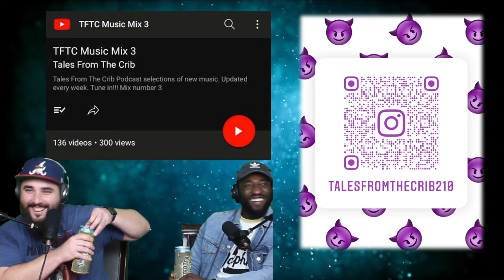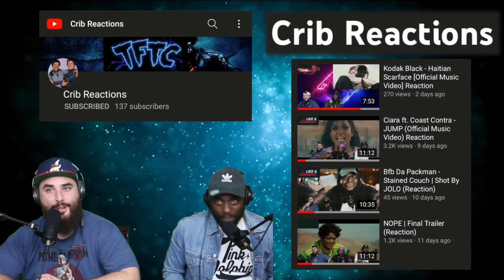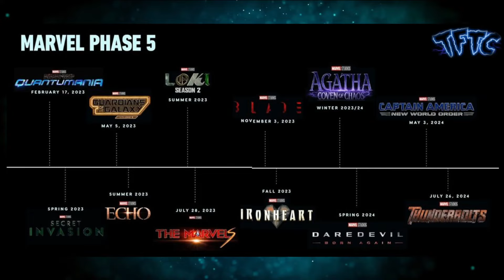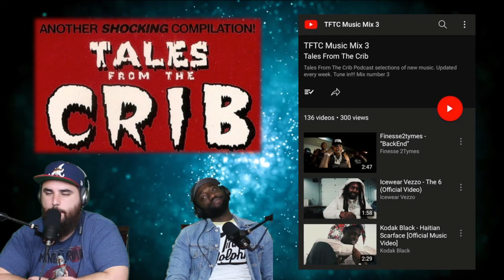Chris Brown 1k for pic, Marvel Studios movies, Charleston White maced Soulja Boy (TFTC EP63)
Tales from the Crib Podcast from TX

We talk about current events, sports, celebrities, music and much more.

Follow your host Gavin aka Chico Grande on twitter @Papaoblock and Co host Jessie J @Felixsupreme305